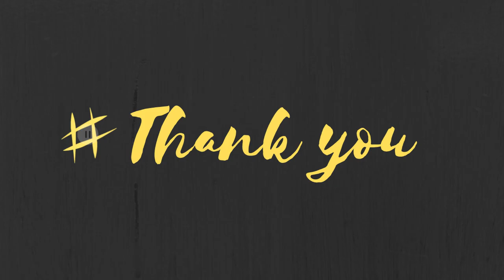How to make Mango Smoothie | Mango Milkshake